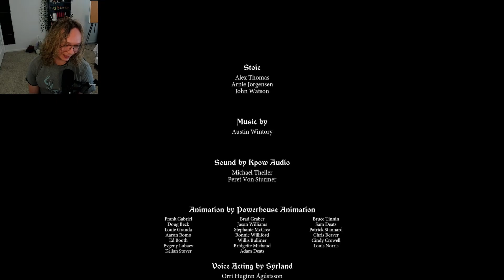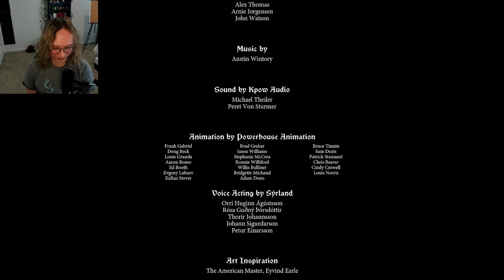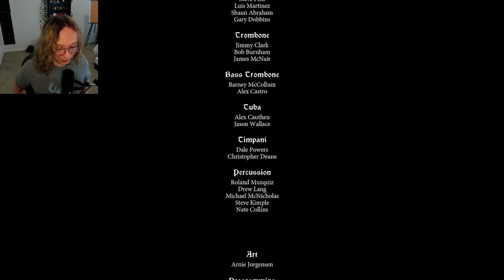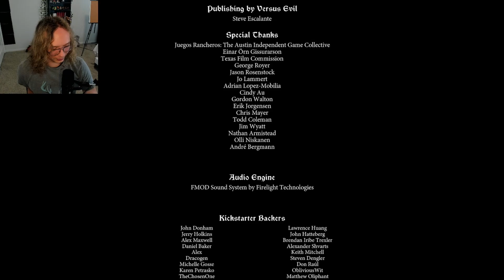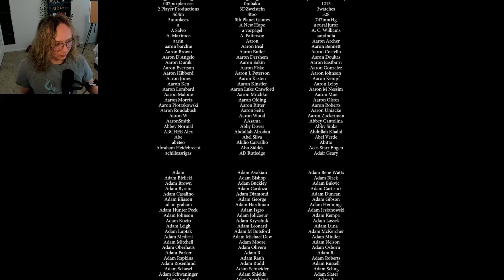The Banner Saga Playthrough | Finale Who Will Deliver The FINAL Blow?| Zerothehiden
I am honestly looking forward to finally finishing this gem of a game. I feel like I've had this game on the backlog forever. It leaves a strong impression intially, I can't wait to get deeper into it than I ever have before!

TAGS